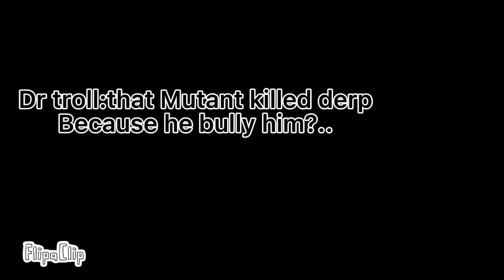Trollge:the payback of bullies incident